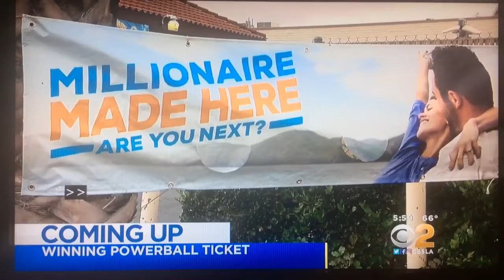KCBS CBS 2 News at 6pm teaser and open June 11, 2017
With Peter Daut and Elsa Ramon
Taken after "CBS Weekend News" on Sunday, June 11, 2017 on KCBS-TV 2 Los Angeles, California.